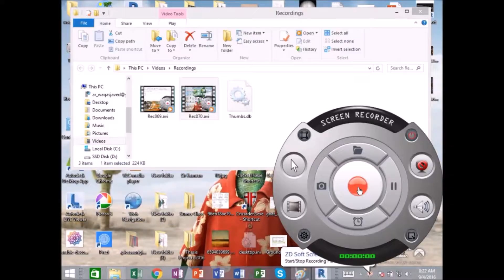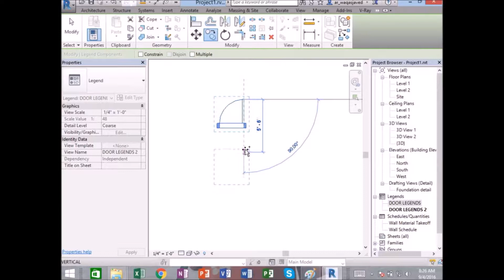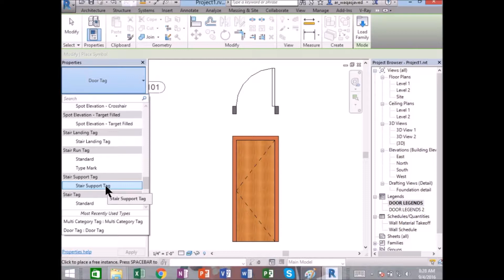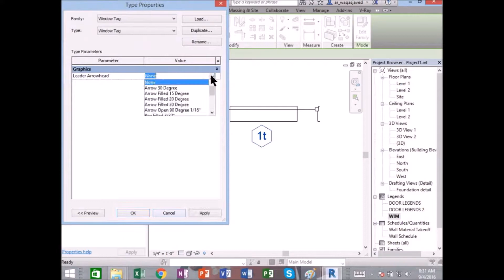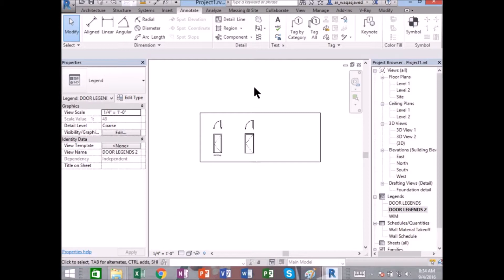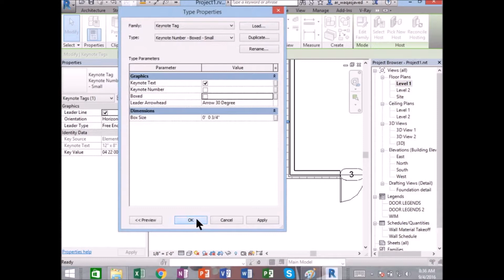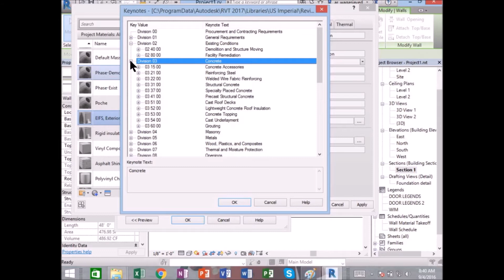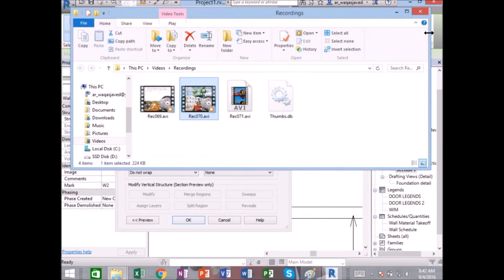revit tutorials for beginners Part (21)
in this tutorial you will learn how to tag doors by category and some other details.